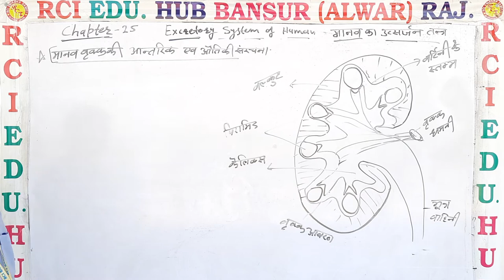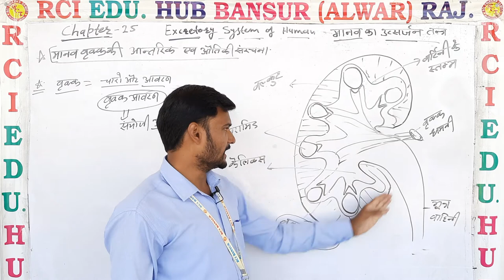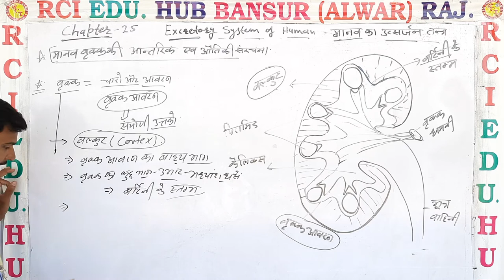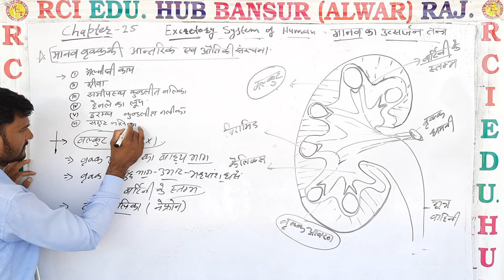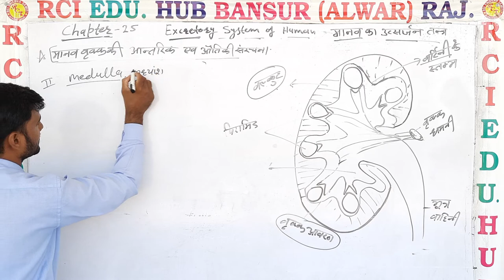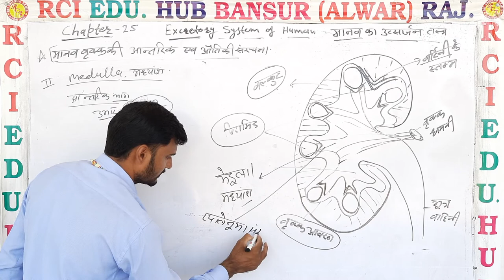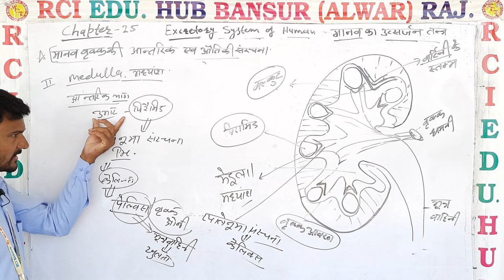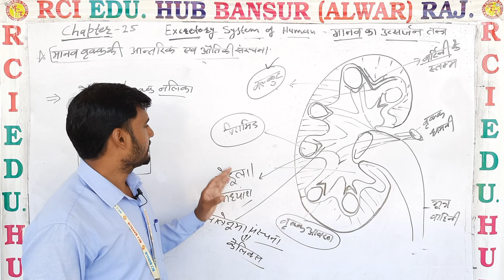Structure and histology of kidney by asy ll Rci Edu. Hub Bansur Alwar Raj.